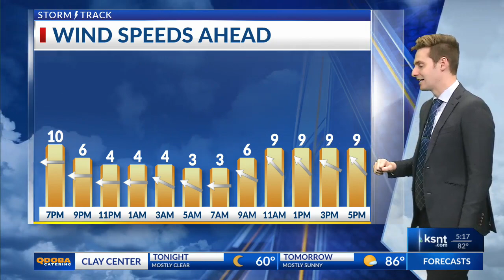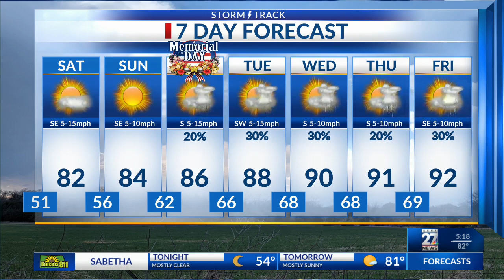Latest Weather Forecast